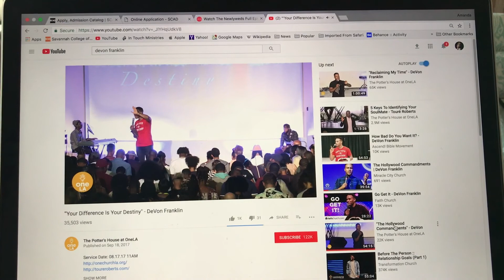VLOG 1: Being Different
Hey guys! Welcome to my first ever vlog (omg haha!). Watch me run around and give you a bit of encouragement on being different. Hope you enjoy! :)

//Fashion//
If you liked my onesie :)